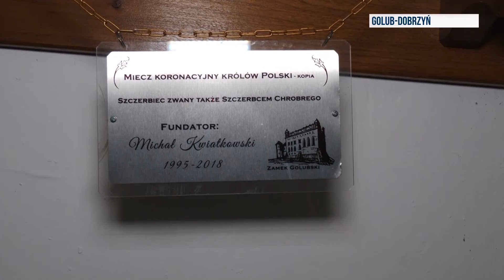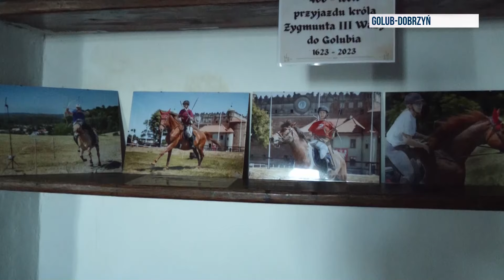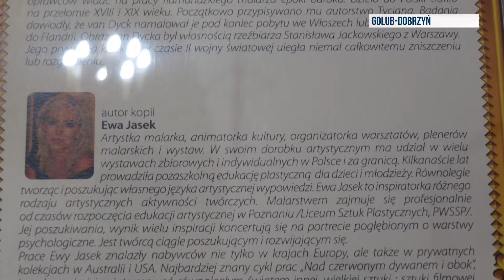Pasja do historii | Republika Wstajemy